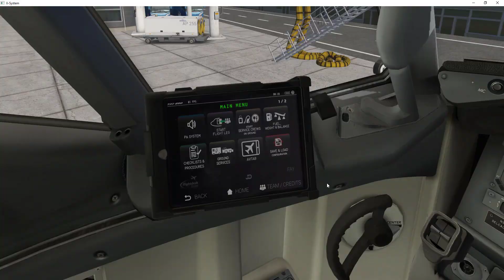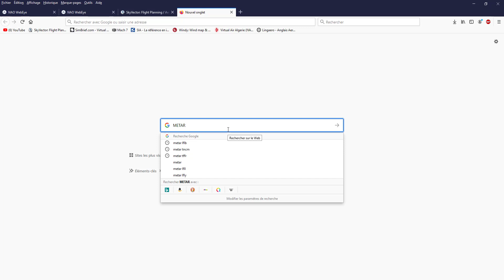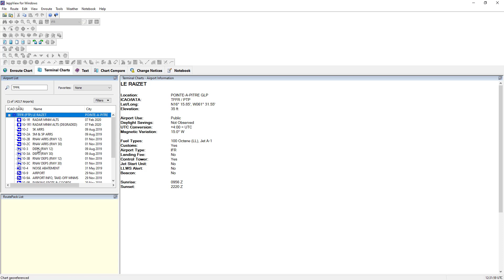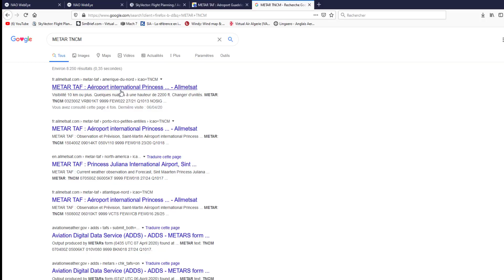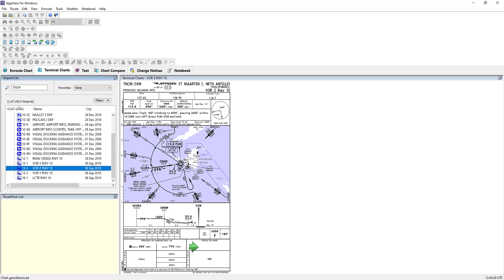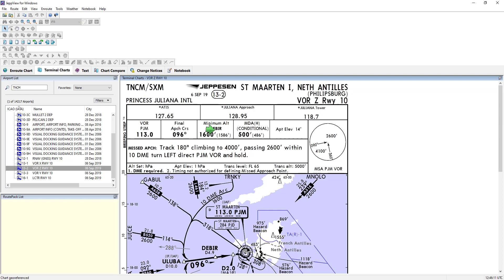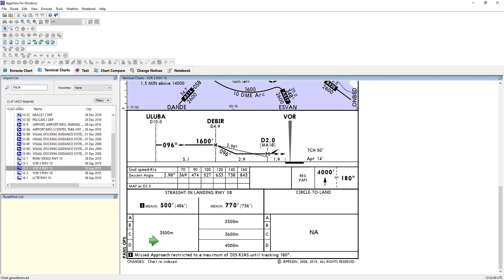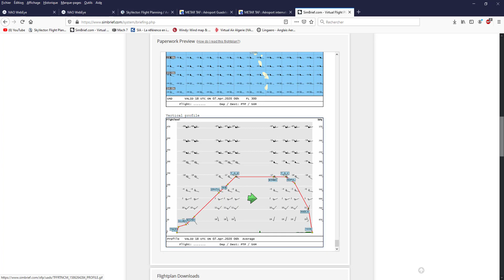[X-PLANE 11] Caraïbe TOUR ep2 TFFR to TNCM part 1/2 Étude des cartes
Bonjour pour continuer notre tour dans les iles histoire de nous évader, aujourd'hui on décolle de l'aéroport de Point à Pitre en Guadeloupe TFFR direction les iles Saint Martin et son superbe aéroport Princesse Juliana TNCM.
C'est une approche technique donc je propose dans cette 1ère partie la lecture des cartes d'approche des deux aéroports.
Nous ferons un ARC Dme pour l'approche juqu'à l'IAF.
Le plan de vol est construit avec Skyvector.
L'appareil utilisé un Boeing 737/800 de la compagnie Delta Airline.
Je vous souhaite une bonne journée. Tous mes voeux de santé vous accompagne.
Courage, fly Safe
S2h